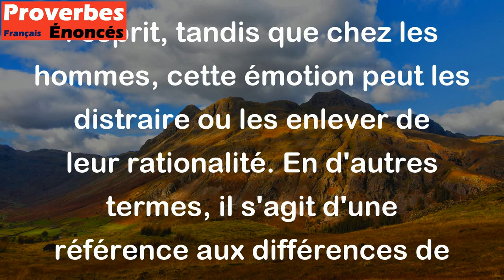L'amour donne de l'esprit aux femmes et le retire aux hommes. - Proverbe Italien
Ce proverbe italien suggère que l'amour a un effet différent sur les femmes et les hommes. Selon ce dicton populaire, l'amour inspire les femmes et leur donne de l'esprit, tandis que chez les hommes, cette émotion peut les distraire ou les enlever de leur rationalité. En d'autres termes, il s'agit d'une référence aux différences de comportement entre les femmes et les hommes lorsqu'ils sont amoureux.